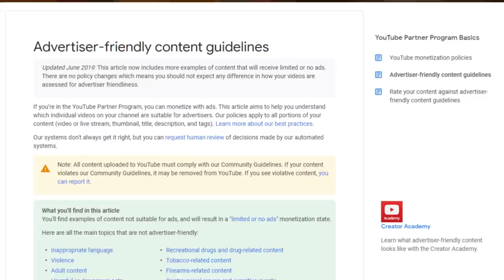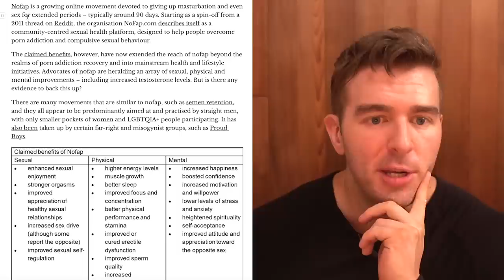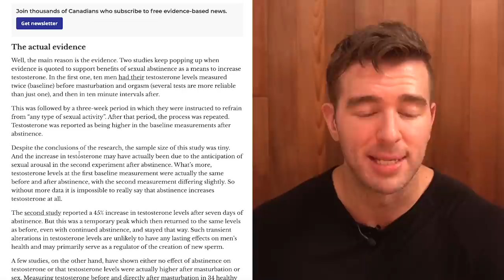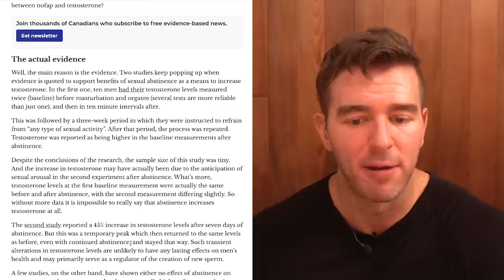Will NoFap Spike Your Testosterone Through The Roof? - THE TRUTH